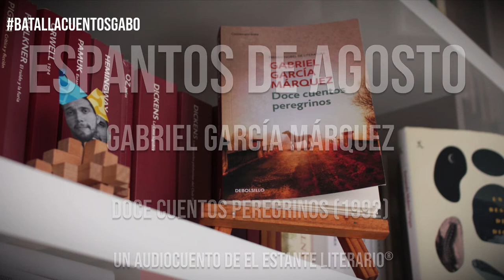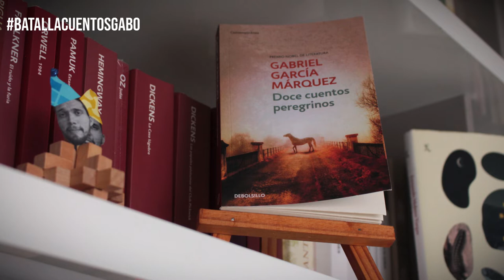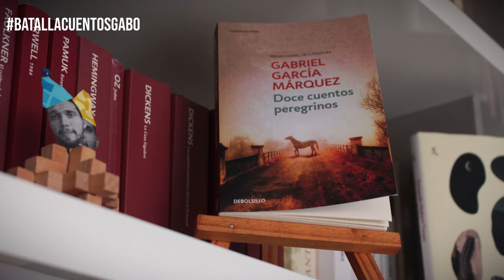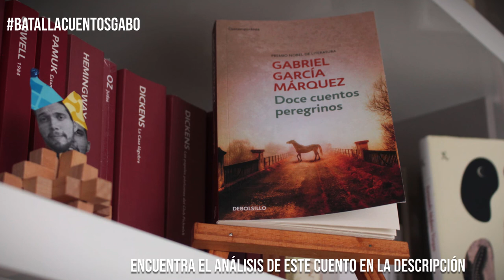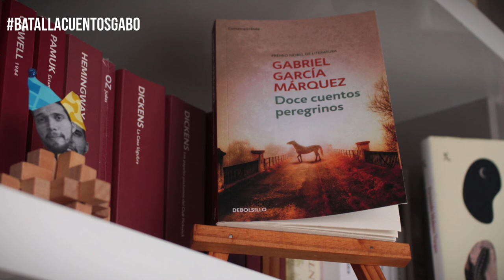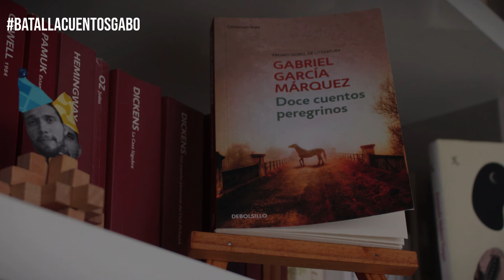Espantos de agosto - Gabriel García Márquez | AUDIOLIBRO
🛒 Únete a la BCG y apoya al EEL® comprando los libros

♦ RESUMEN ESPANTOS DE AGOSTO - GABRIEL GARCÍA MÁRQUEZ

Espantos de agosto cuenta la historia de una pareja que viaja a Arezzo, Italia, a visitar su amigo escritor Miguel Otero Silva que ha comprado un castillo en la toscana. Allí en elcastillo antiguo viven un día apacible y tranquilo, pero la noche los esperará con una espantosa sorpresa.

Este cuento fue escrito por Gabriel García Márquez en octubre de 1980 y en 1992 fue publicado en el libro Doce cuentos peregrinos.